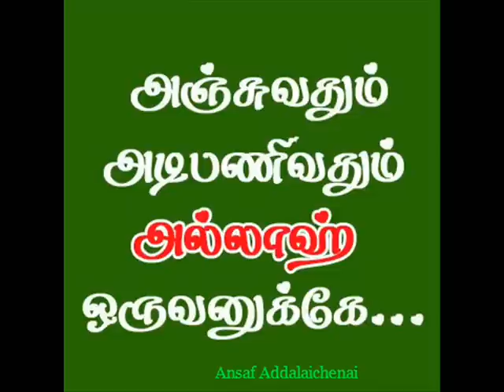Tamil Quran 93 ALLUHA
Tamil Quran by.Ansaf Addalaichenai